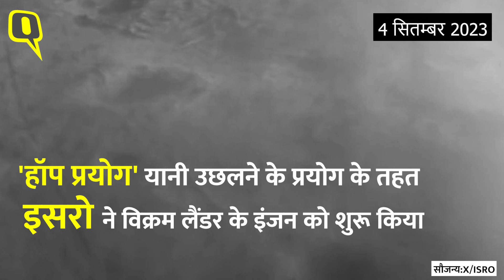Aditya L1 के बाद अब एक बार फिर Chandrayaan-3 से आई खुशखबरी, लैंडर विक्रम ने ऑन किया इंजन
Chandrayaan-3: भारतीय अंतरिक्ष अनुसंधान संगठन ने चंद्रयान 3 (Chandrayaan-3) को लेकर एक बड़ी जानकारी ट्विटर पर साझा की है.इसरो ने बताया कि विक्रम लैंडर ने चंद्रयान-3 मिशन के उद्देश्यों को पूरा कर लिया है.सोमवार को इसरो ने एक वीडियो जारी कर बताया कि विक्रम लैंडर (Vikram Lander) ने अपना हॉप एक्सपेरिमेंट सफलतापूर्वक पूरा कर लिया है.इसरो ने बताया कि सभी सिस्टम सही रूप से काम कर रहे है.

Indian Space Research Organization has shared a big information about Chandrayaan-3 on Twitter. ISRO said that Vikram Lander has completed the objectives of Chandrayaan-3 mission. On Monday, ISRO released a video. Told that Vikram Lander has successfully completed its hop experiment. ISRO said that all the systems are working properly.